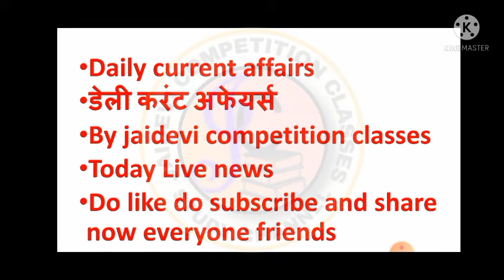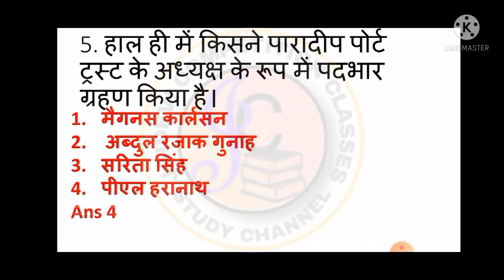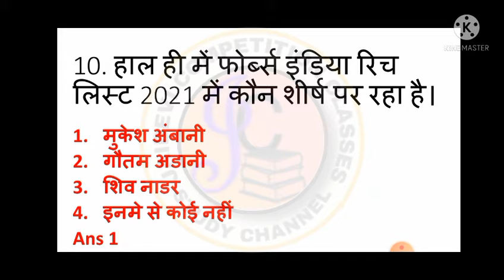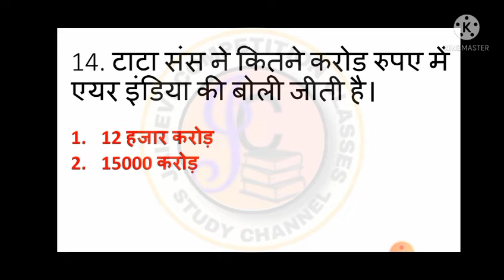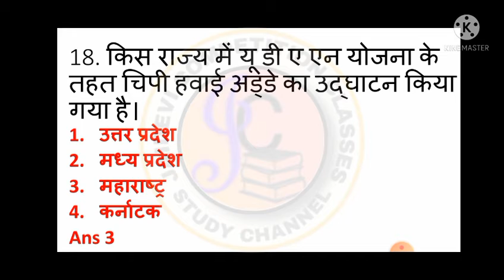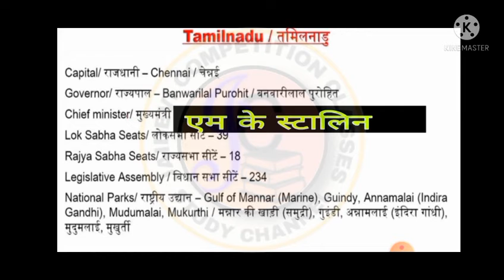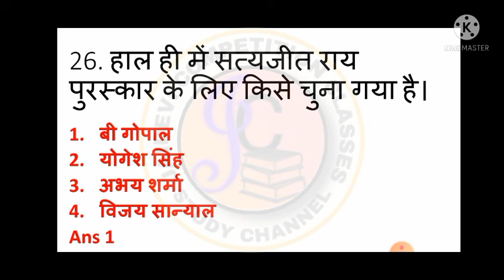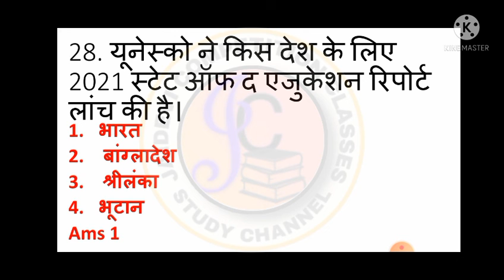Daily_current_affairs_offline UPSI STET SSC GD UP POLICE UP LAKHEPAL PRACTICE SET 10Oct2021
Daily_current_affairs_offline UPSI STET SSC GD UP POLICE UP LAKHEPAL PRACTICE SET